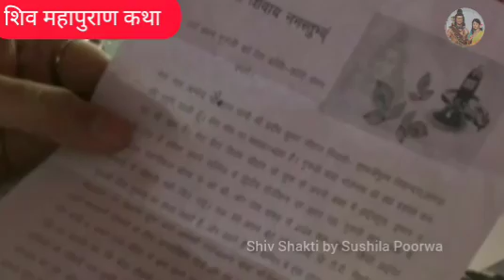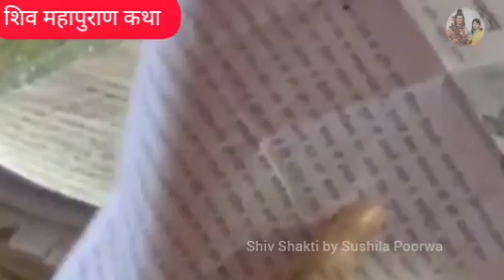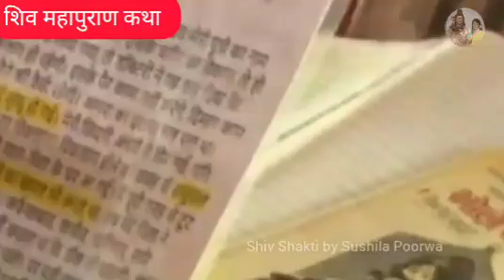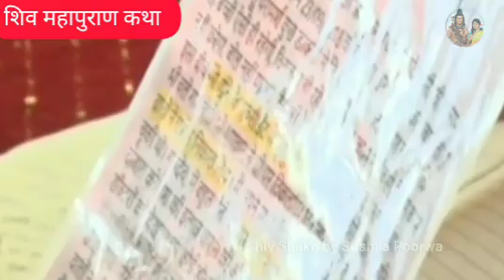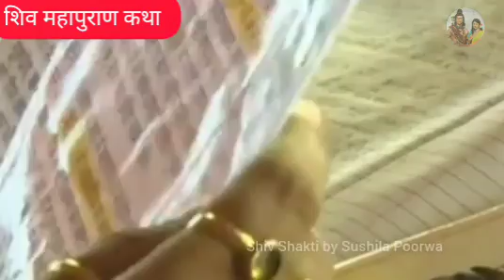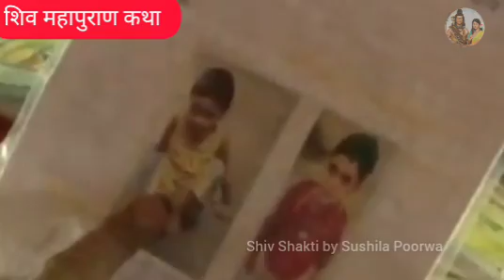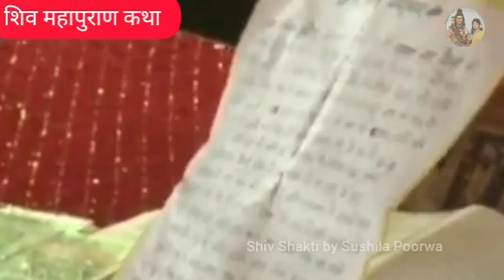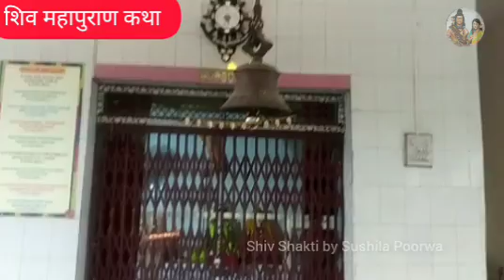श्री चंदेश्वर सोमेश्वर शिव महापुराण कथा पूज्य गुरु पंडित प्रदीप मिश्रा (फिरोजाबाद उत्तरप्रदेश) 🙏🙏